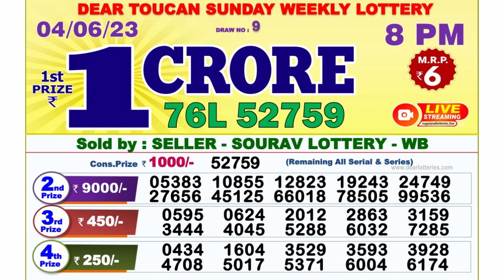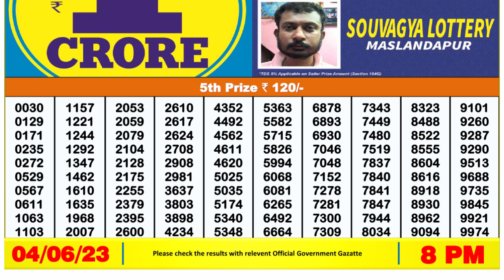Dear Lottery Sambad 8pm today 04.06.23 Nagaland State Lottery Result